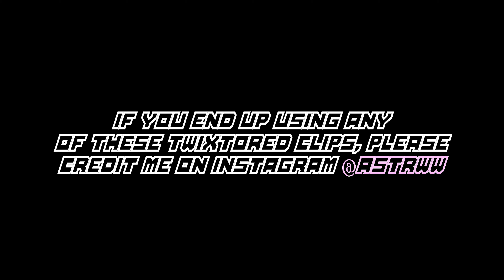Chaeryeong twixtor clips for edits (hard/hot)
Please give credits to @astrww on instagram if you use the twixtored clips.